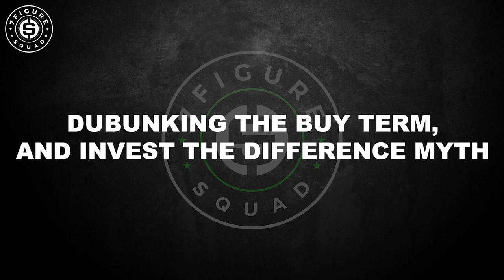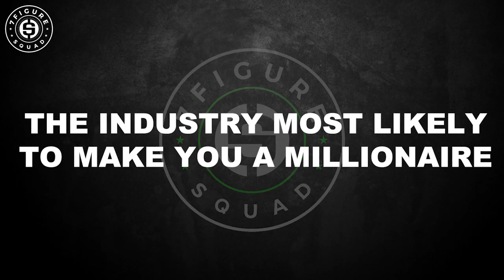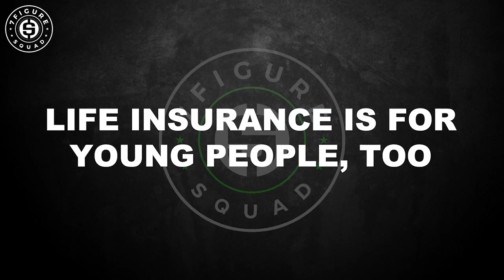7 SECRETS Rich People Know About 401K's and INSURANCE That BROKE PEOPLE Don't 🚨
In this compilation video Douglas Andrew and Tom Hegna break down 7 things about 401ks and life insurance you need to know, especially with an upcoming recession around in corner

Suggested Videos:
How to Use Life Insurance in a Recession to Protect Your Money | Douglas Andrew LASER Fund